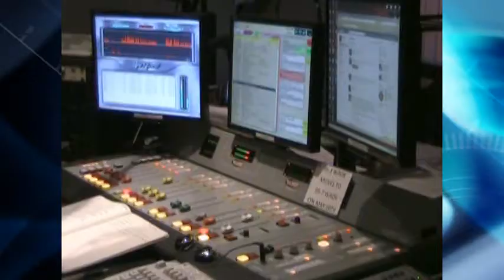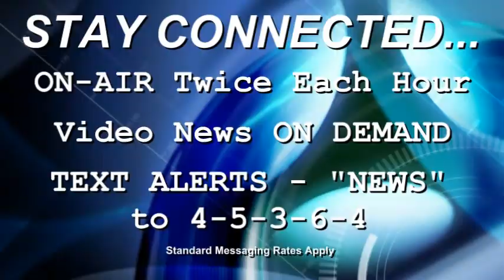Newstalk 95.3 - Michiana's News Channel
It's a historic day of change for Michiana radio listeners. Turn on 95.3 and you'll hear Newstalk 95.3 - Michiana's News Channel.